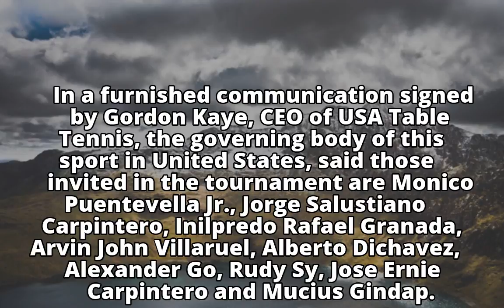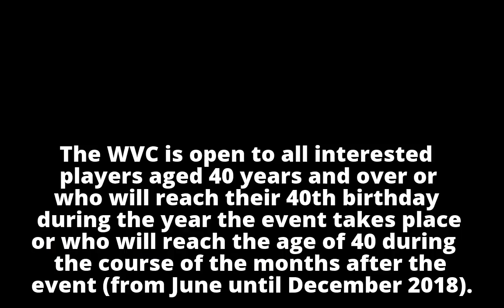Nine Bacolod paddlers invited to US tourneyNine Bacolod paddlers invited to US tourney